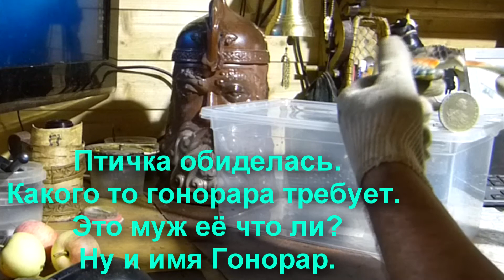Как поставить монету на ребро. Это получается не вру.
Утром поставил монету на ребро на столе или меня подкалывают😂😂😂 или правда не верят говорят чем то держу или магниты. Снял видео на прозрачном контейнере смотрите и попробуйте сами я думаю у вас получится.